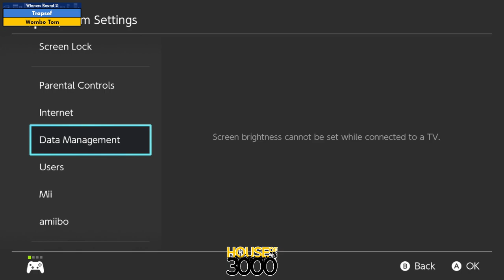BoMBS 147 Winners Round 2 Trapsef vs Wombo Tom